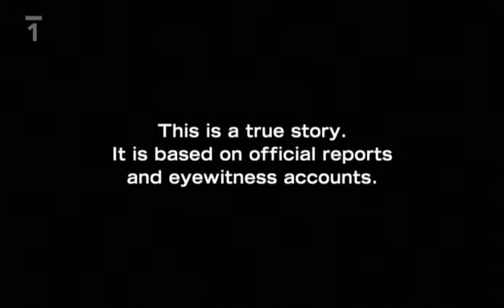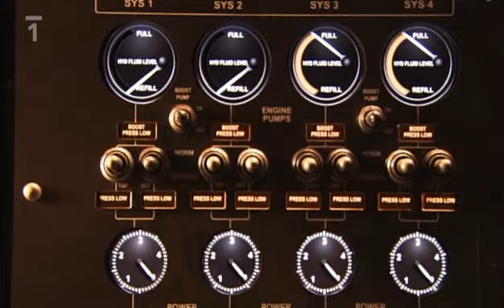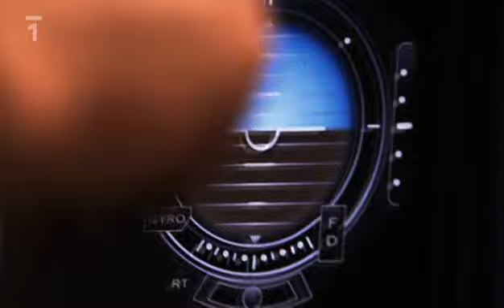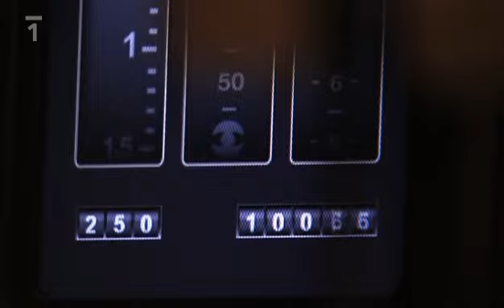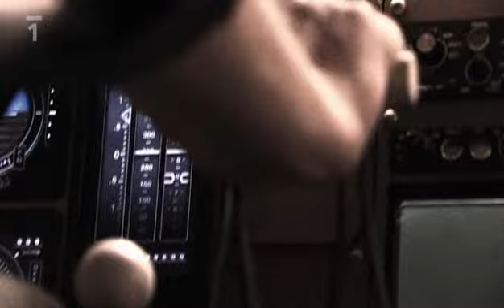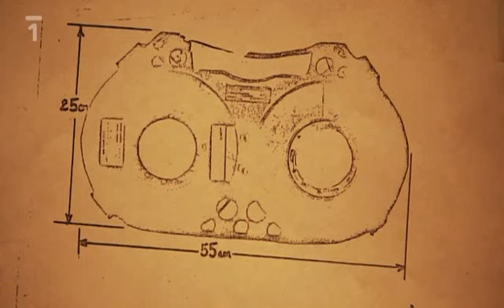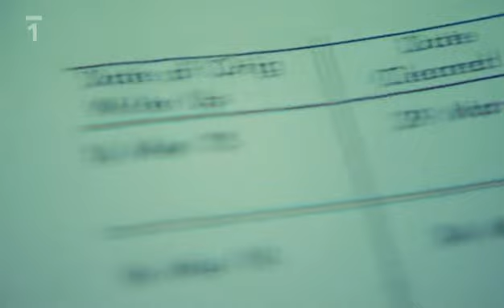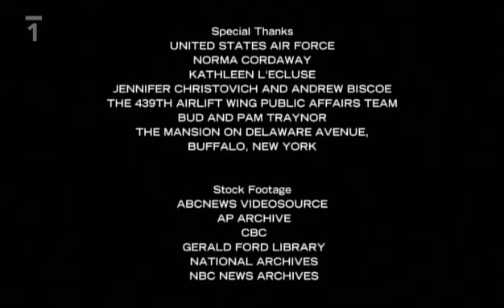Letecke katastrofy S03E04 Operace Babylift